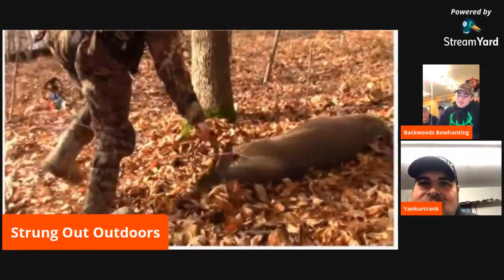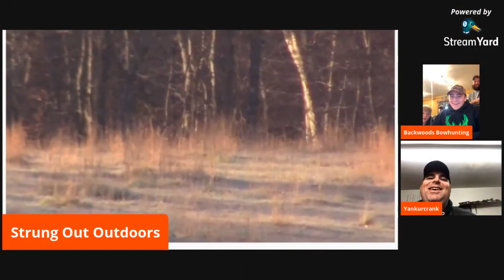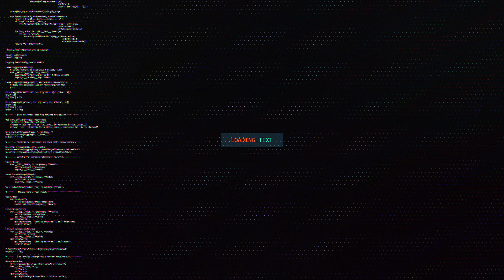BackWoods BowHunting - Our Future Of Hunters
As outdoorsmen, we should always be recruiting new hunters and passing along one of the worlds most sacred traditions in hunting. BackWoods BowHunting is a youth hunting group based out of West Virginia, I stumbled across on YouTube.  In a world where the youth is held hostage by electronics, I was immediately impressed with their desire for the outdoors. Simply put, we need more kids holding antlers and fish, rather than game controllers and phones. I look forward to following along with these young men and watching them grow on their journey and hope yall will support them as well.  Recruit, stay conservation minded and always remember to; Pass it on!